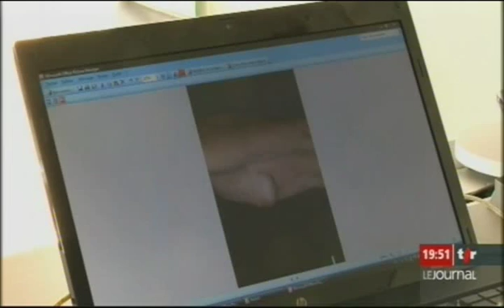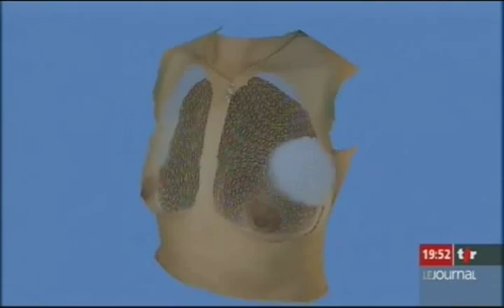Simulation 3D Chirurgie esthétique des seins (augmentation mammaire)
TJ TSR 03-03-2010. Présentation de Crialix, un solution de simulation et visualisation en 3D du résultat d'une augmentation mammaire avec prothèses (opération de chirurgie esthétique des seins) présentée par le Dr Serge Lê Huu, Chirurgien esthétique. En exclusivité mondiale à Laclinic, Montreux (près de Lausanne, en Suisse). Clinique de Chirurgie & médecine esthétiques.